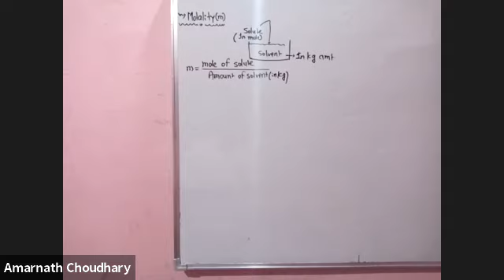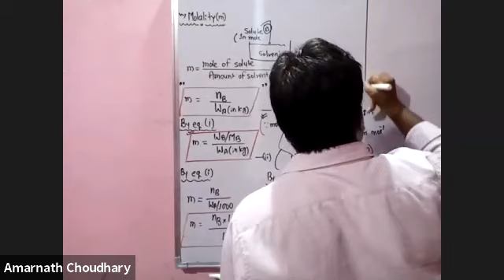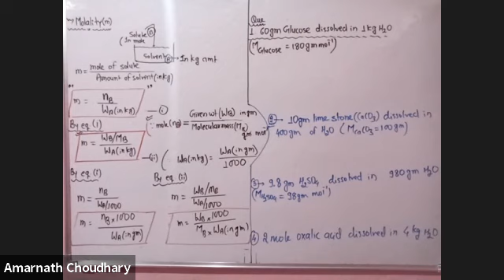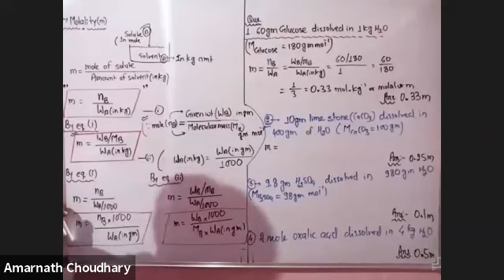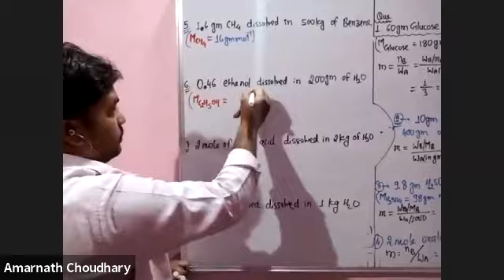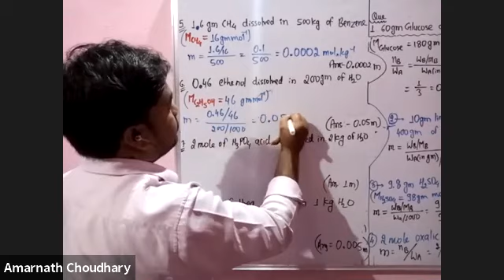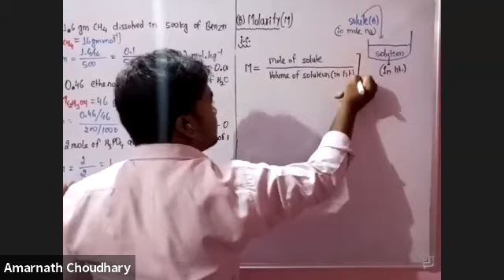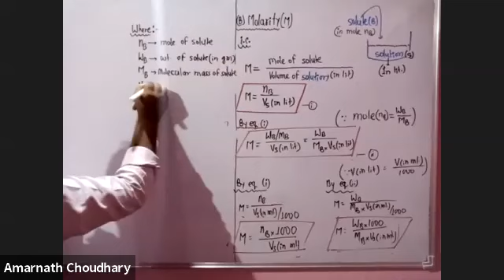Application of mole- 3 Problem on Molality -01